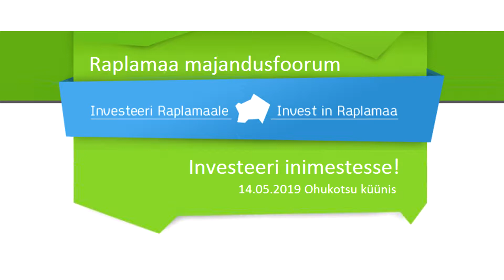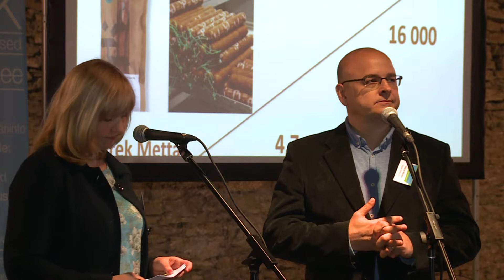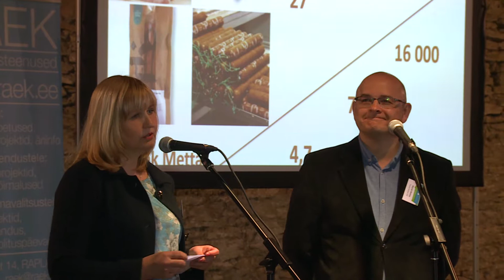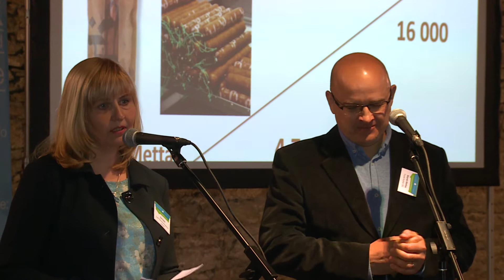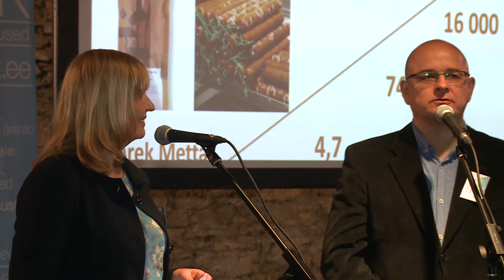Marek Mettas, Frank Kutter OÜ; Ilvi Pere, Töötukassa, RAPLAMAA MAJANDUSFOORUM 2019 3/4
Raplamaa Majandusfoorum 2019 Investeeri inimestesse! Ohukotsu küünis 14. mail 2019
Juba 6. korda toimuva Raplamaa Majandusfoorumi fookuses oli sel korral inimene, töötaja, talent.
Kuidas teda otsida, leida ja hoida? Milliseid tingimusi peab selleks looma kogukond, omavalitsus, ettevõtja?
Majandusfoorumil osalevad Raplamaa suuremate ettevõtete juhid, kohalike omavalitsuste ja partnerorganisatsioonide juhid. Kohtumise eesmärgiks on ühendada avalikku ja erasektorit, teadvustada Raplamaad kui positiivset investeerimiskeskkonda, keskenduda aktuaalsele teemale nii äris kui ühiskonnas tervikuna.
Video teostus: Longholm OÜ
Tellija: Sihtasutus RAEK
Ettekanne salvestati projekti  Raplamaa Majandusfoorum raames LEADER meetme "Ettevõtluse konkurentsivõime tugevdamine" kaasrahastamisel.